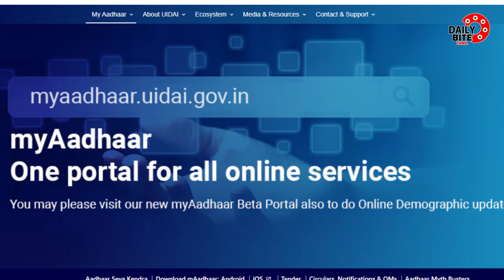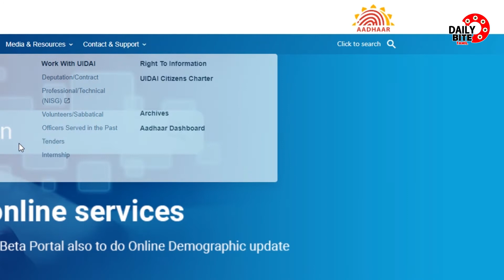Aadhaar New Website Launched | BHUVAN Aadhaar | Aadhaar New Update | Daily Bite Tamil